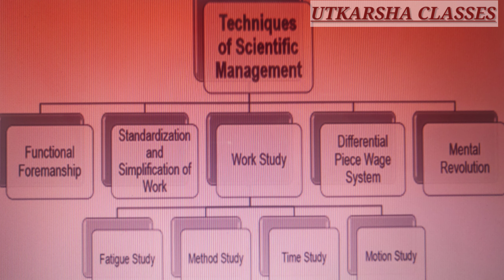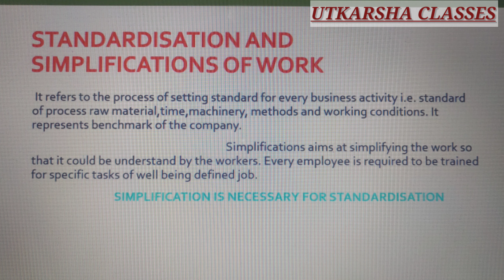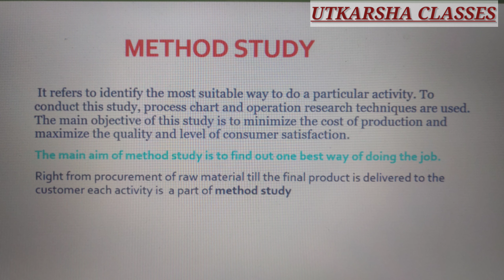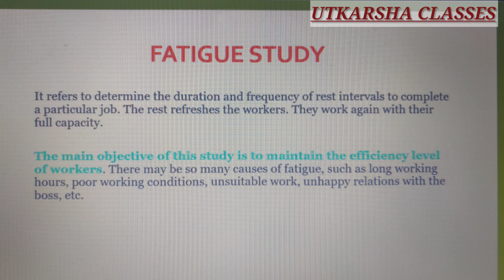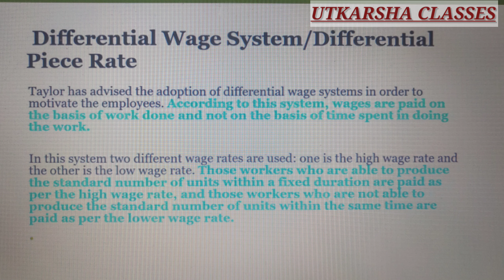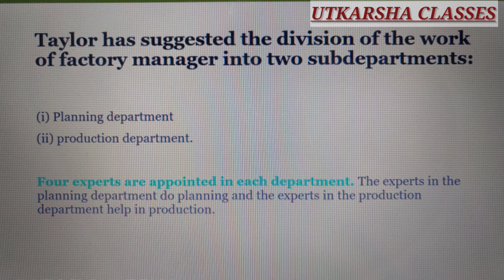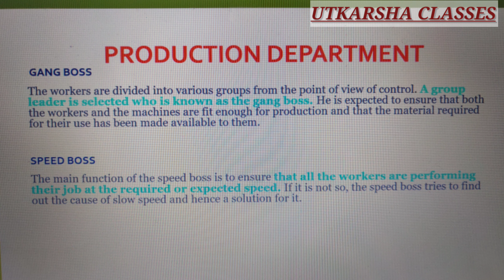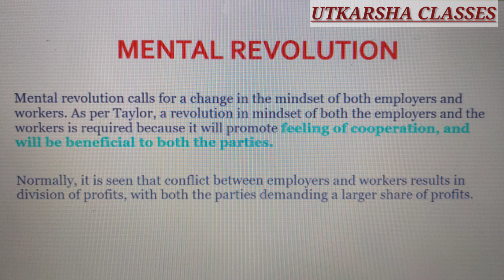6 techniques of scientific management FW TAYLOR with examples /business studies XII/ MBA/BBA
six techniques of scientific management FW TAYLOR with examples and diagrams /proper explaination in detail/ business studies XII MBA/ BBA/ MCOM/ BCOM
PDF LINK OF 6 TECHNIQUES OF SCIENTIFIC MANAGEMENT